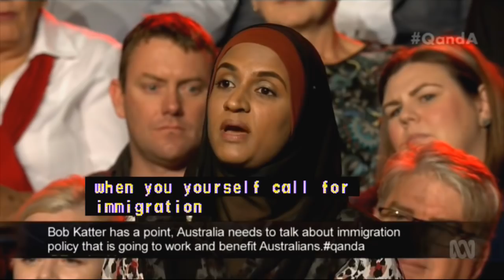Chaos, Crocs and Coal Mining - Q&A | 27 August, 2018 (Captioned)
Panellists: George Christensen, Nationals MP for Dawson; Cathy O’Toole, Labor MP for Herbert; Larissa Waters, Queensland Greens; Pauline Hanson, Leader, One Nation; and Bob Katter, Leader of the Katter’s Australian Party.

Our panellist discussed conservatives, crocodiles, banking corruption and immigration.